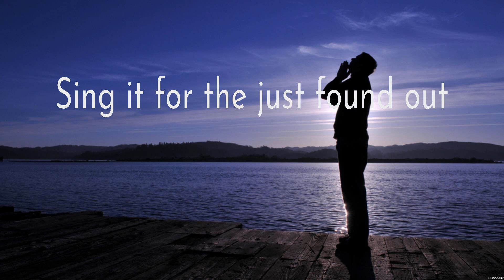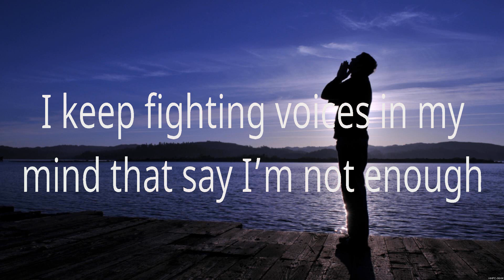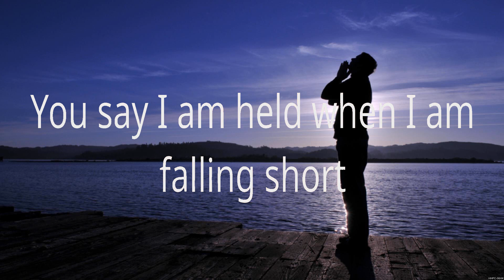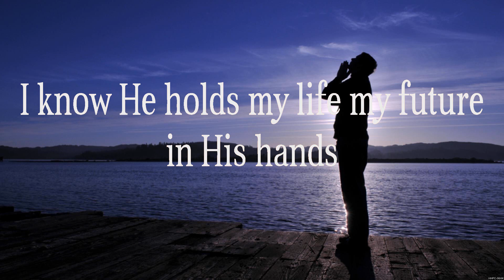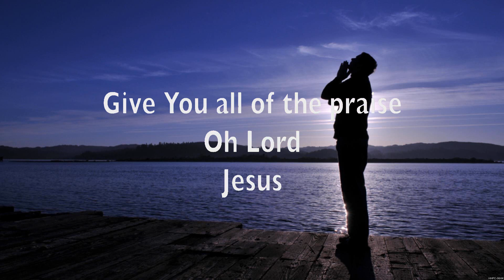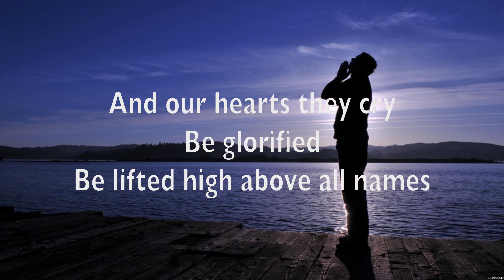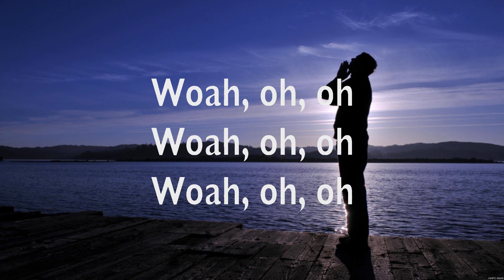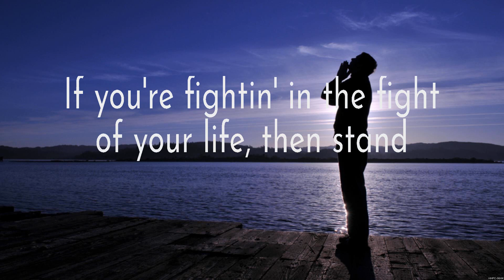for KING & COUNTRY TOGETHER Lyrics Lauren Daigle, Matt Maher, Hillsong UNITED #8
for KING & COUNTRY - TOGETHER (Lyrics) Lauren Daigle, Matt Maher, Hillsong UNITED

1. for KING & COUNTRY - TOGETHER
2. Lauren Daigle - You Say
3. Matt Maher - Because He Lives
4. Hillsong UNITED - With Everything